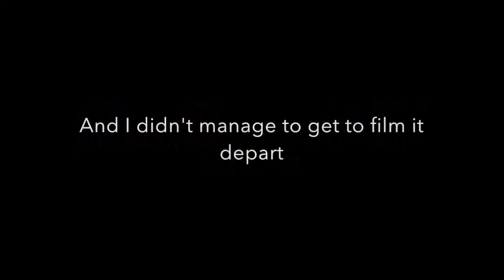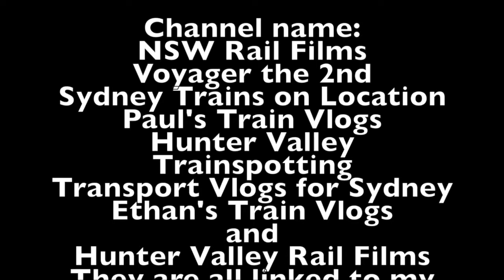Sydney City Transport Vlog 205: Concord West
This video is at Concord West on the Northern Line in Inner Western Sydney

This video features: Waratahs (A sets), Tangaras (T sets), OSCars (H sets), V sets and an XPT.

Upcoming Vlogs/Videos
Sydney City Transport Vlog 206: Birthday Special: 4201: The Highlander
Sydney City Transport Vlog 207: ?
Sydney City Transport Vlog 208: ?